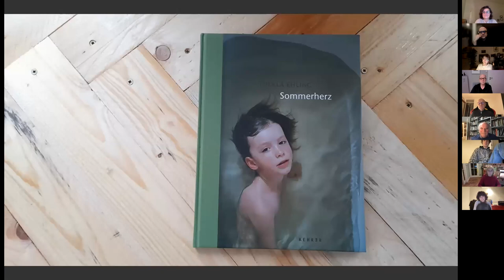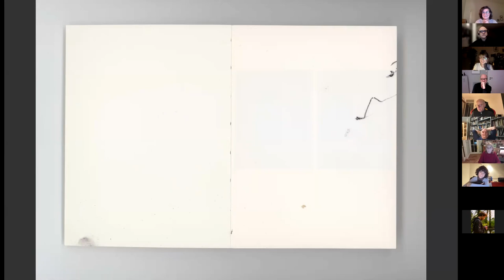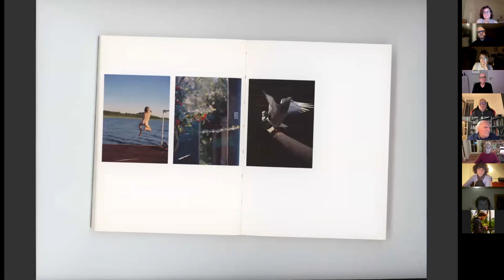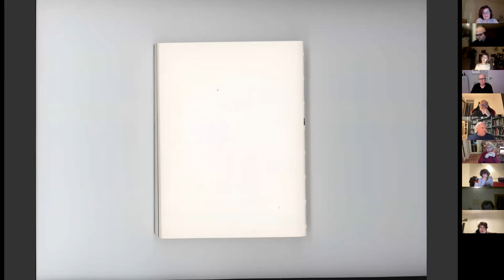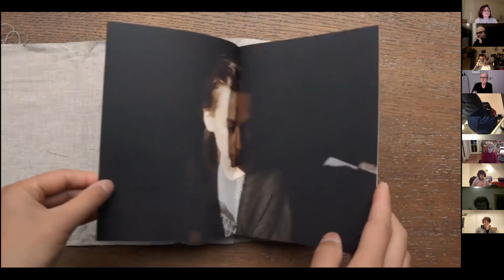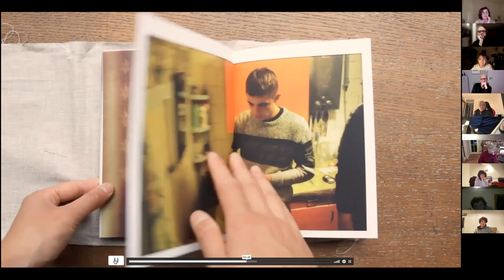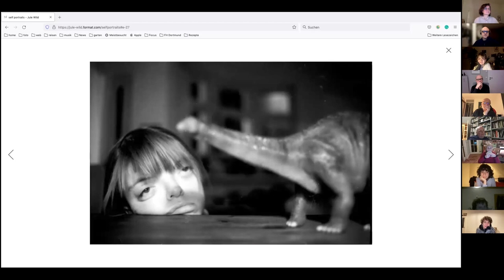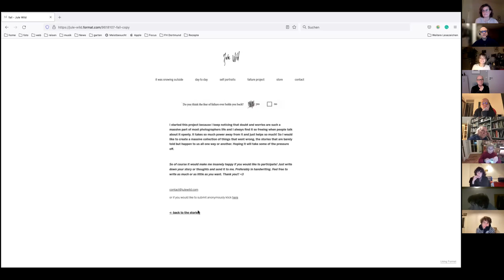Reverse Portfolio Walk | Jule Wild x Thekla Ehling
Wir freuen uns, den "Reverse Portfolio Walk" von letztem Jahr fortzusetzen: Finalist*innen des Portfolio Walks besprechen in einem Zoom-Talk das Portfolio eines DFA-Mitglieds. Das DFA-Mitglied bespricht die Arbeit des Nachwuchstalents. Daraus entwickelt sich ein Dialog zwischen Nachwuchstalent und DFA-Mitglied. Diesmal mit JuleWild und TheklaEhling (DFA). Am 15. Dezember unterhielten sie sich über das Büchermachen, Fotografieren im direkten privaten Umfeld und das Poetische in der Fotografie.

Moderation: Boris Eldagsen